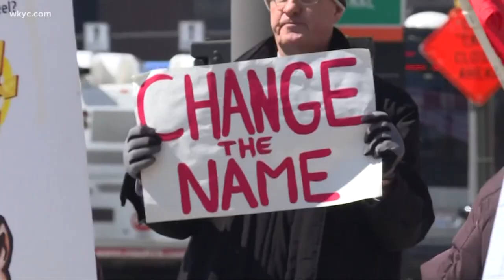The history of the name 'Cleveland Indians'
The moniker has been around for more than 100 years, but as times change, so do opinions. Lynna Lai reports.